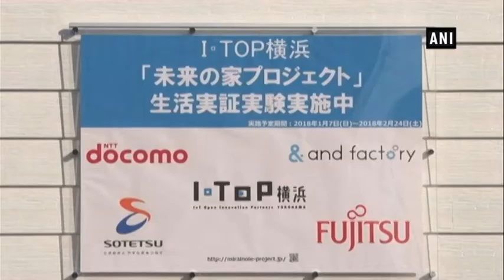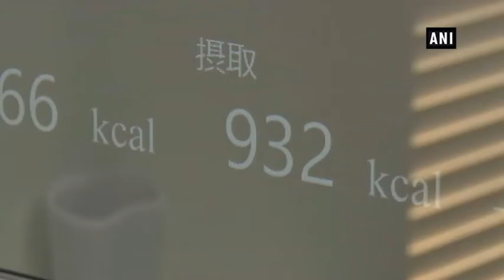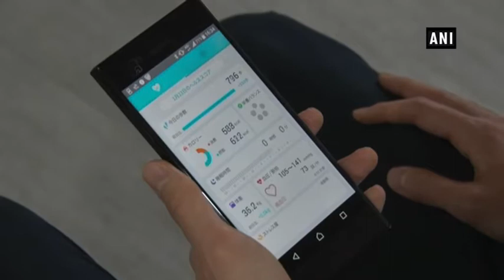Japan introduces smart house project - ANI News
Yokohama (Japan), Feb 08 (ANI): This video is made by Yokohama city which hosts one of the largest numbers of manufacturing industries in Japan.